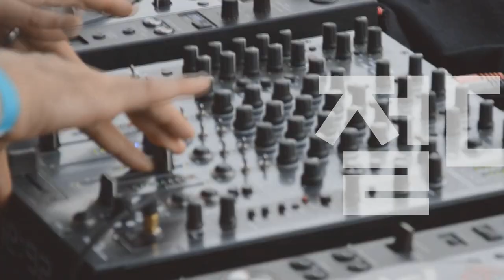[Players Guide 210회] Ibanez 2021 Hollow Body & Semi-Hollow 신모델